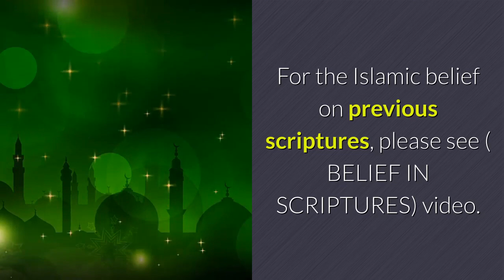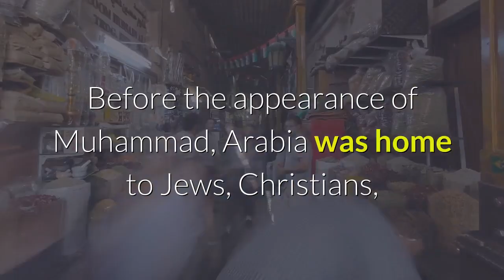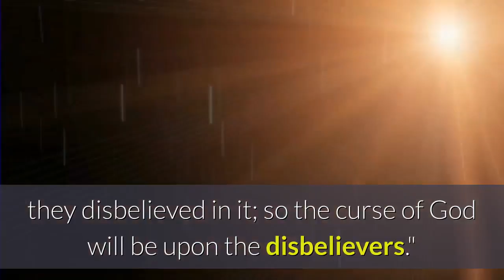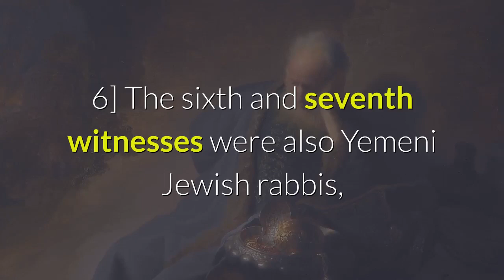Is the prophet Muhammad mentioned in the Bible (part 1/4): WITNESSES OF SCHOLARS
The Biblical evidence that Muhammad is not a false prophet.  Part 1: The difficulties faced in discussing biblical prophecies, and accounts of some scholars who attested that Muhammad has been alluded  to in the Bible.

Prophet Muhammad in the bible answering Christianity, prophet Muhammad in the bible answering Judaism, prophet Muhammad in the bible.

islam, Prophet Muhammad found in the Old Testament, Prophet Muhammad, Muhammad, Old Testament, Prophet Muhammad found in the bible,.

ription of the  two of the Scriptures of God: the Bible, and the Quran.